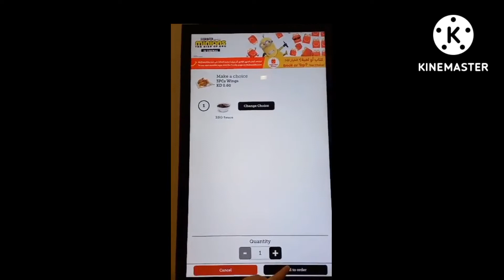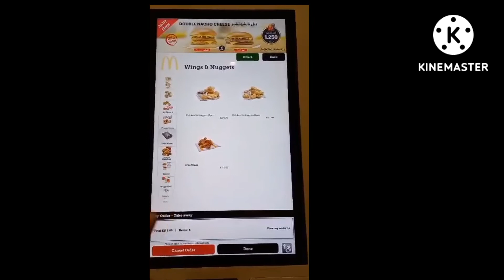PATAKA RAG TUPLOK😀